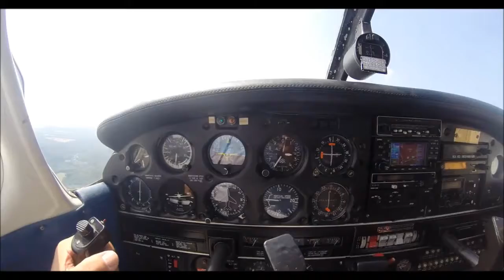360° Foug LFSN 15/07/18 "3"